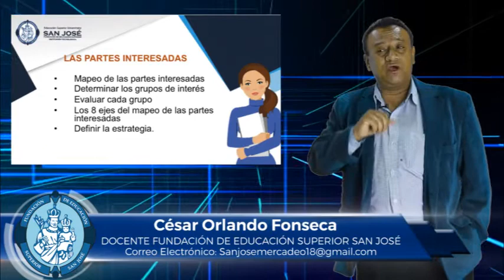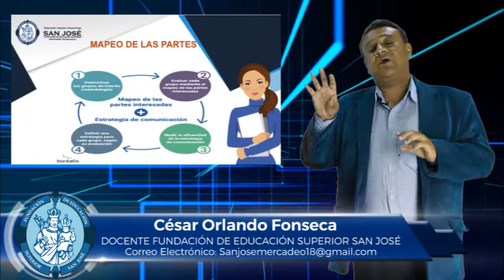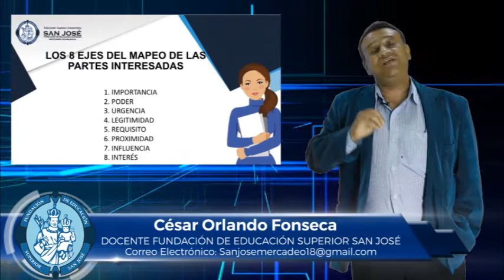CÉSAR FONSECA MATERIA RESPONSABILIDAD EMPRESARIAL TEMA LAS PARTES INTERESADAS